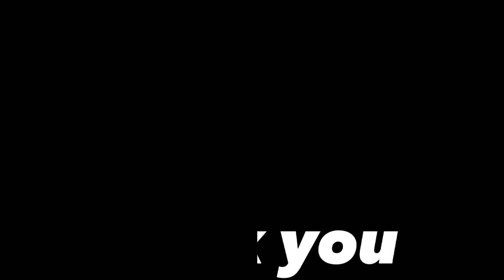how to draw and color minions satisfyingvideo forkids supereasy .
also watch the previous video ()